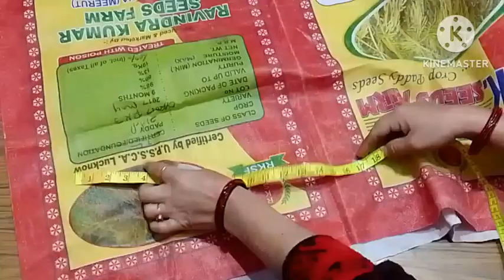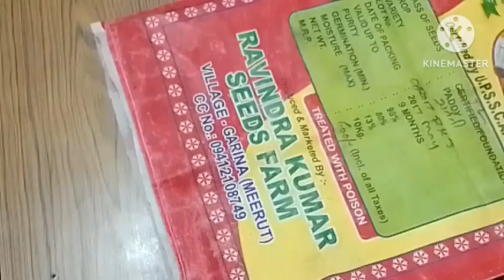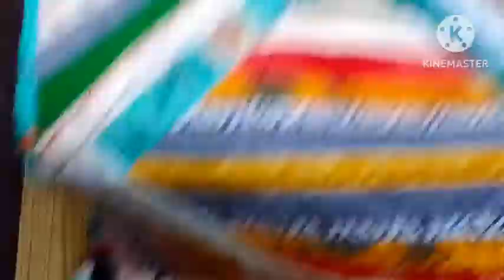बची हुई कतरनों का बहुत ही सुंदर रीयूज महिलाएं वीडियो एक बार जरूर देखें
बची हुई कतरनों का बहुत ही सुंदर रीयूज
महिलाएं वीडियो एक बार जरूर देखें